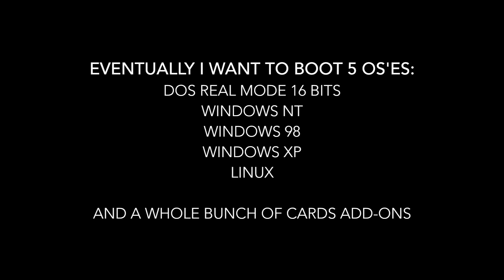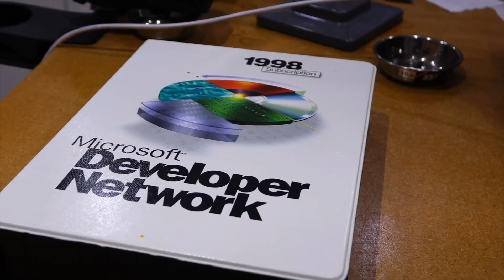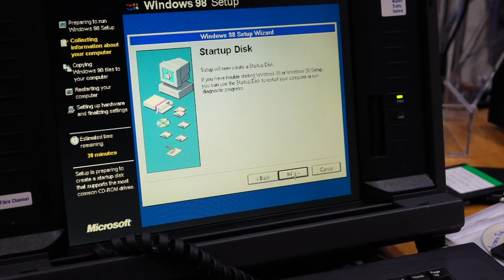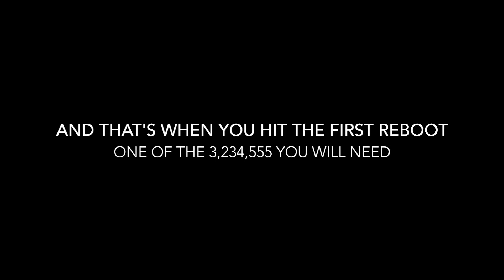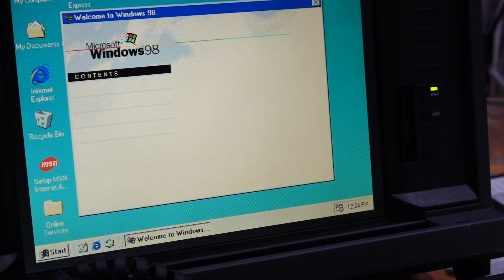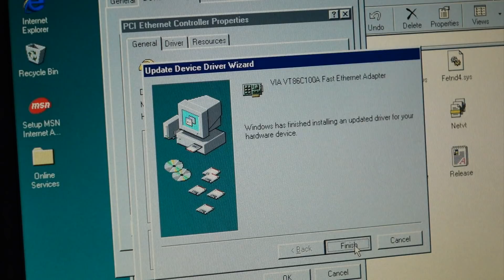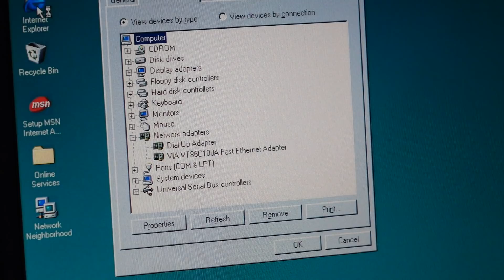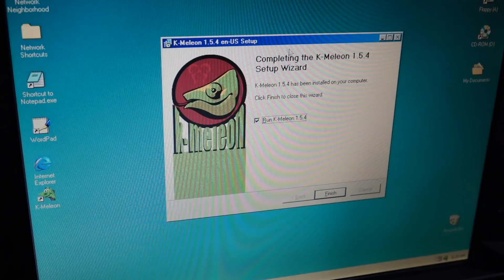Dolch Pac 65 - Part 4: Windows 98 Installation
We relive a full Windows 98 install on our now working Dolch PAC 65 hardware. My, is it painful. How did we ever suffer through it. Sorry, nothing breaks in this video, except for me installing right on top of my NT partition while I am proudly trying to show how to avoid it...